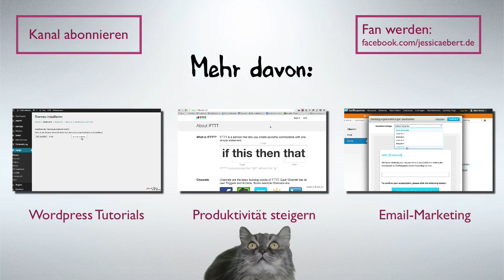Was ist Affiliate Marketing und wie kann ich damit Geld verdienen?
In diesem Video erkläre ich dir, was Affiliate-Marketing ist und wie du es richtig einsetzen kannst, um auch finanziell etwas davon zu haben!